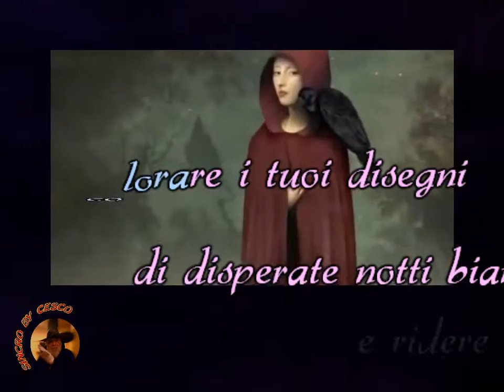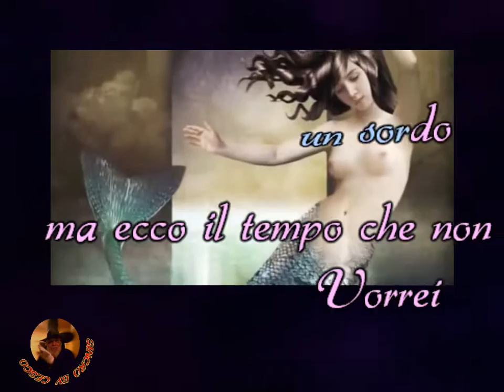Le Orme - Verità nascoste (karaoke - fair use)